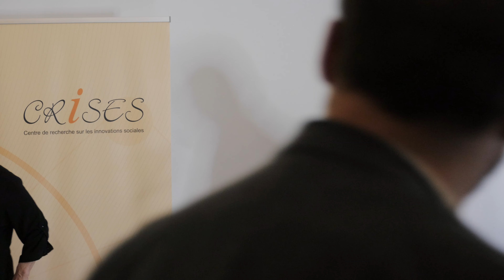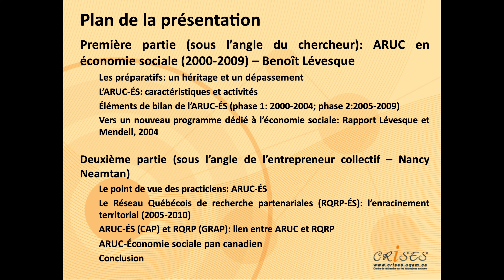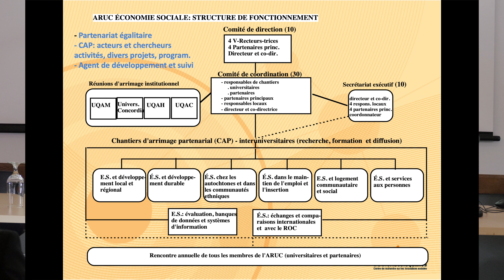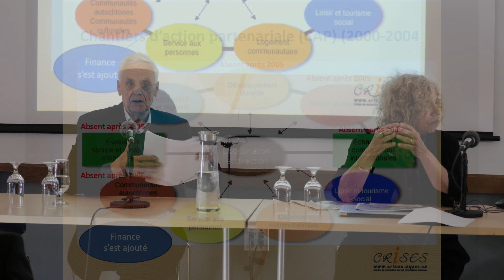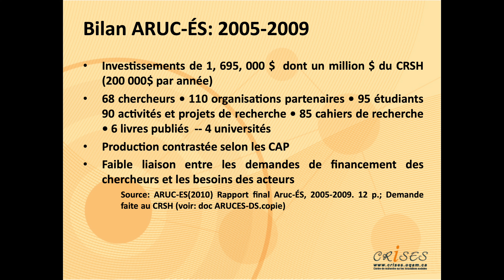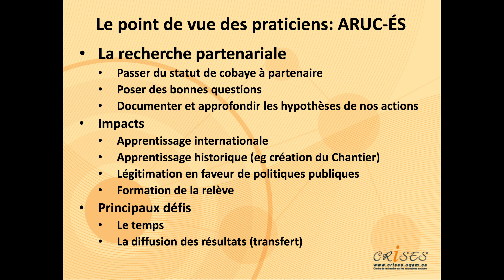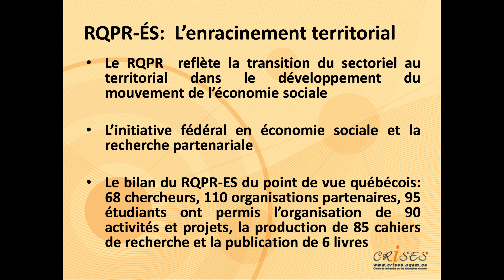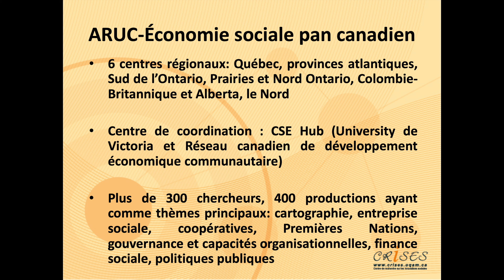Retour sur l’Alliance de recherche universités-communauté en économie sociale (2000-2009)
Avec Benoît Lévesque, professeur émérite au Département de sociologie de l’UQAM (ex-codirecteur de l’ARUC-ÉS) et Nancy Neamtan, conseillère stratégique pour le TIESS (ex-présidente-directrice générale du Chantier de l’économie sociale et ex-codirectrice de l’ARUC-ÉS). Introduction par René Audet, professeur à l'ESG-UQAM. Dans le cadre du colloque « La recherche en innovation sociale à l’UQAM: apprentissages et nouveaux horizons » tenu le 8 mai 2019 à Montréal.

Dans le cadre des activités entourant le 50e anniversaire de l’UQAM, le CRISES a tenu un colloque le 8 mai 2019 sur les jalons et les pistes d’avenir de la recherche en innovation sociale et en économie sociale à l’UQAM, et ce, à travers différents projets structurants. Ce fut un moment privilégié pour revenir sur les apprentissages et les grands constats qui ont émané des différents chantiers de recherche portés par le grand réseau du CRISES et pour envisager les chantiers d’avenir.